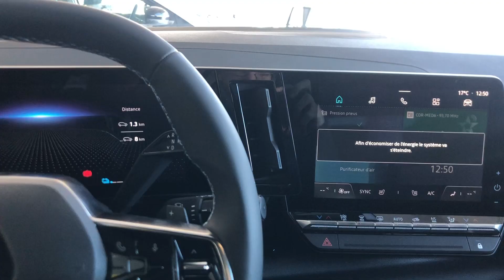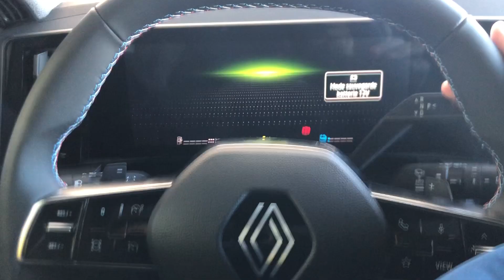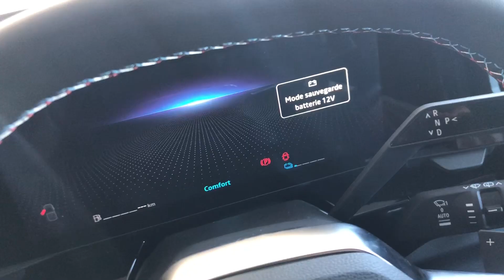Renault Austral Esprit Alpine Hybrid 146 Kw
Trim: Esprit Alpine
Color: Gray Schiste (with Black roof)
Motor Power: Hybrid 146 Kw
Boot space: 575L
Emission standard: EU-6
CO2 Efficience: A
Oncoming price: 39.000€